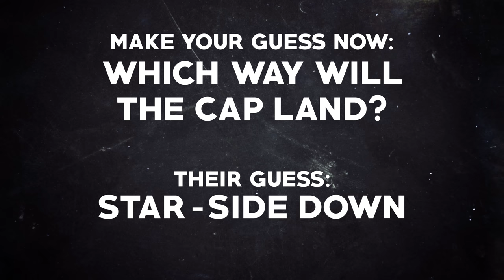Super-Surprising Bottlecap Bar Bet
Brian's got a proposition for you--would you make the bet?

This video made by:
Brian Brushwood
Bryce Castillo
Roberto Villegas
Annaliese Martin
Cory Cranfill

Filmed on location at Rusty Cannon Pub in Austin, TX